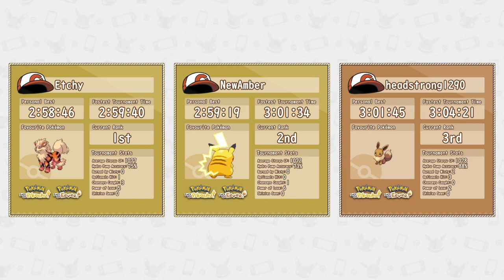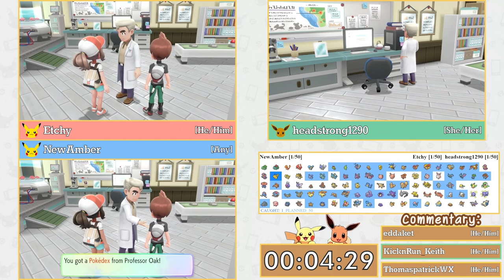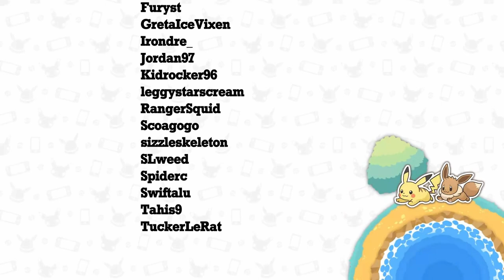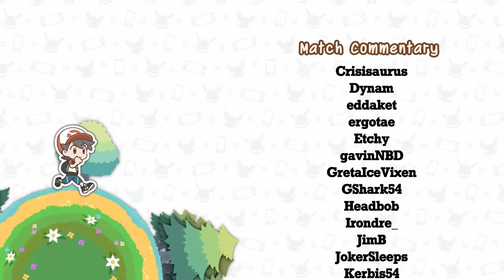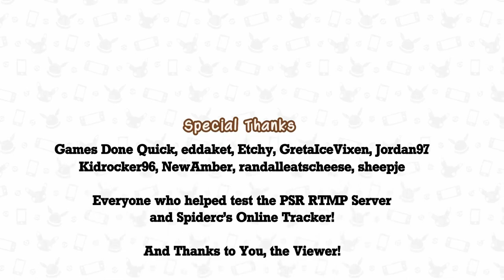Lets Go Any% NMS Tournament 2023 | Grand Finals | @Etch vs NewAmber vs headstrong1290